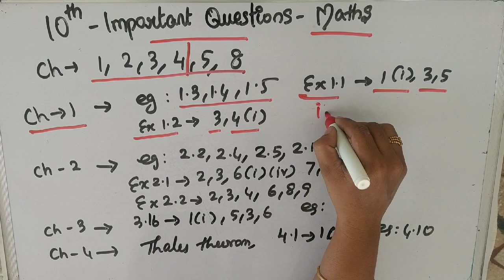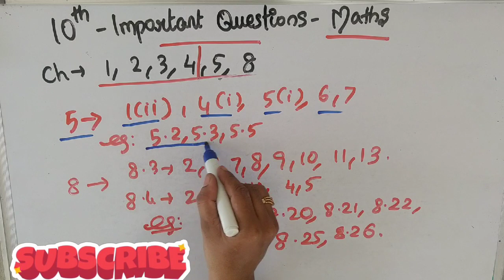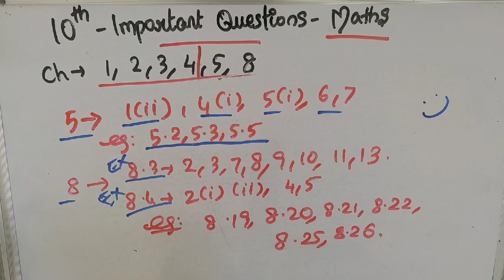10th MATHS | MIDTERM PORTIONS IMPORTANT QUESTIONS | REDUCED TN SYLLABUS 2020-21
10th MATHS | MIDTERM PORTIONS IMPORTANT QUESTIONS | REDUCED TN SYLLABUS 2020-21
10th MATHS | MIDTERM PORTIONS IMPORTANT QUESTIONS | REDUCED TN SYLLABUS 2020-21

 Very Important
 5 Mark Questions AND 2 MARK QUESTION
(Examples,Exercises )
This video WILLBE very useful for you.
2mark questions important
5 mark questions important
2mark and 5 mark questions impotant 10th std
samacheer 10th important questions SCIENCE
10th important 5 and 2 mark questions SCIENCE

std 10 reduced syllabus SCIENCE
class 10 reduced syllabus sslc,
10th SCIENCE reduced syllabus,
SCIENCE class 10 reduced syllabus 2021,
SCIENCE class 10 reduced syllabus 2020-21,
tn 10 std SCIENCE reduced syllabus

10thstdreducedsyllabusem202110thSTD ENGLISH REDUCED PORTIONS,